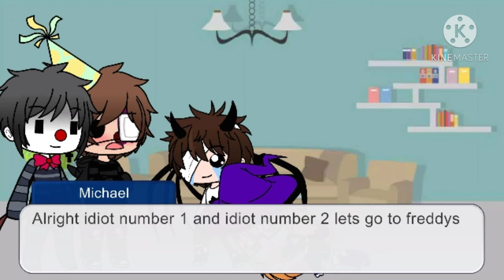Afton Family Halloween party | Halloween Special